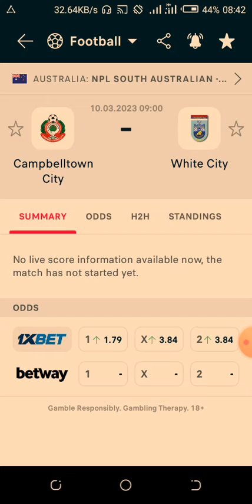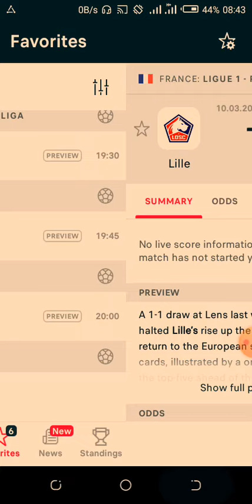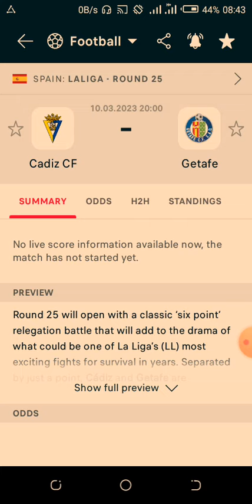Sure betting tips/win big fix games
sure betting tips